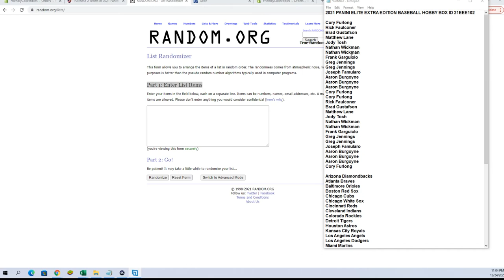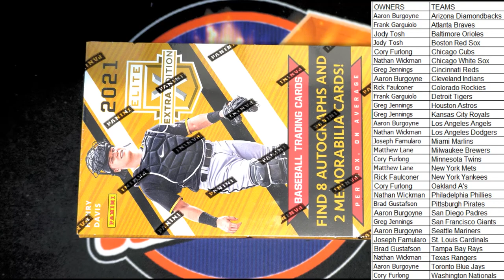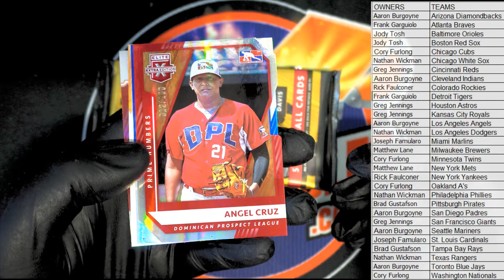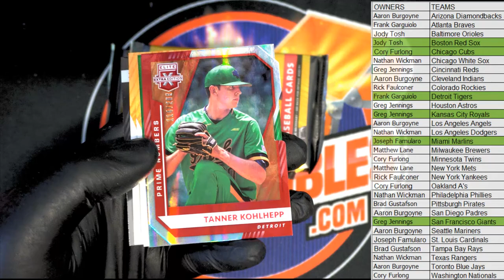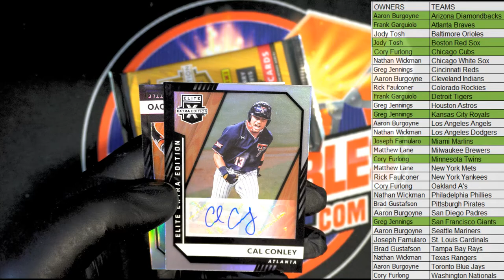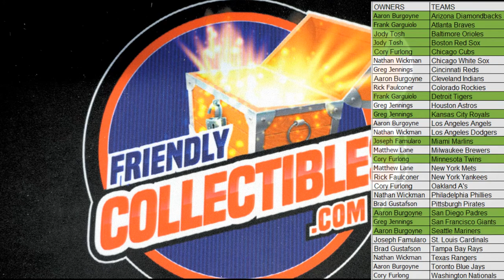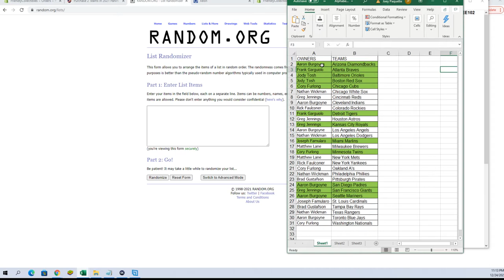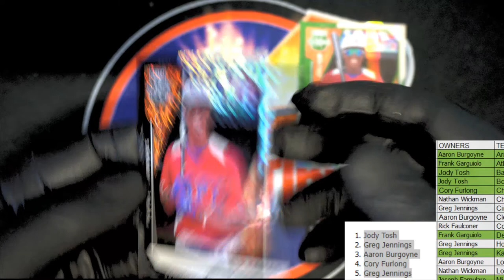2021 PANINI ELITE EXTRA EDITION BASEBALL HOBBY BOX ID 21EEE102